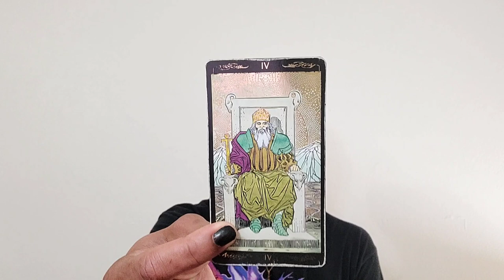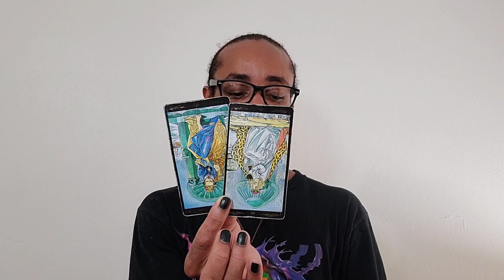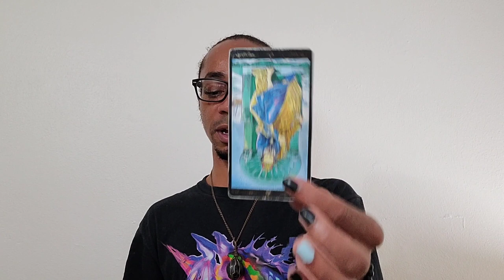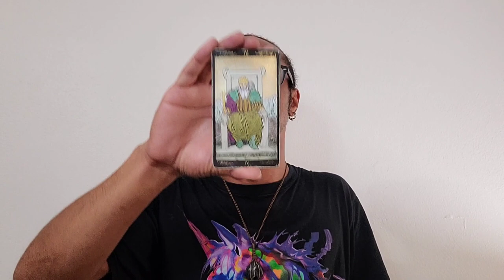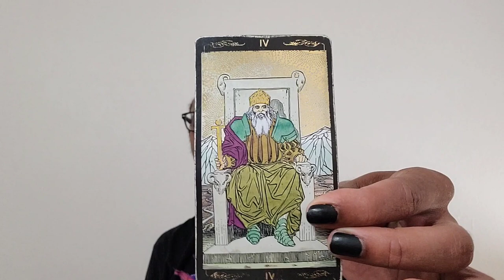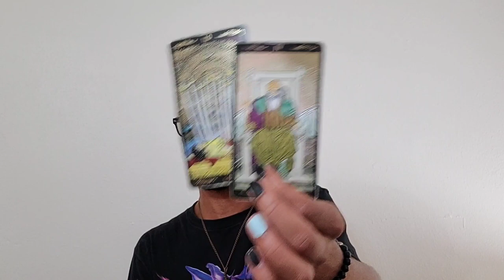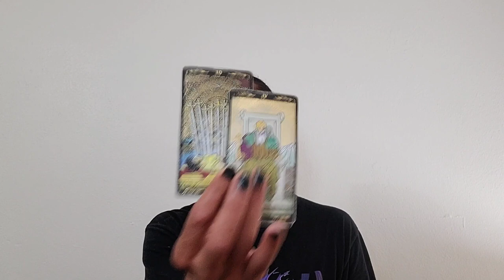Cancer Spirit Monthly ~ * Your Divine Partner done Hijacked Your Reading * ~ August 2020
30 min - $65
60 min - $130

Available oracle decks:
~Crystal Mandala
~Sacred Rebels